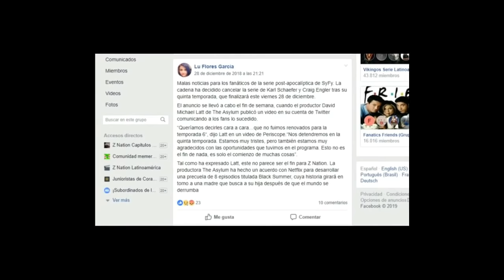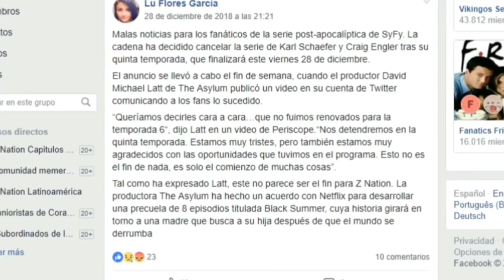¿HABRÁ 6TA TEMPORADA?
Puede ser el fin de z nation? :,v

¿Quieres saber TODO acerca de como ganar DINERO con YOUTUBE? Pues con este curso aprenderás a como ganar más de 500 DOLARES en un mes (Sin grabar tú los vídeos) y tener Miles de reproducciones!, Aprovecha mi Promoción!